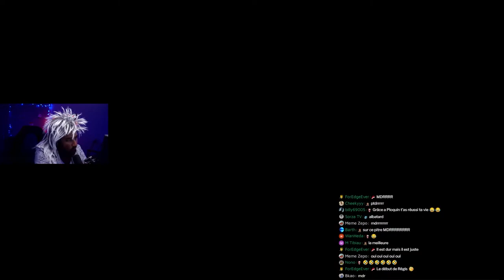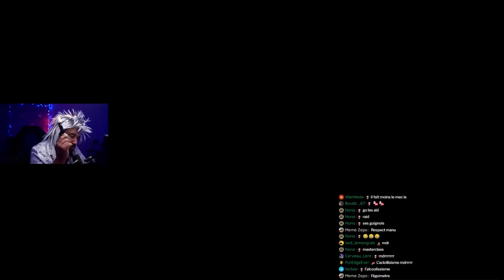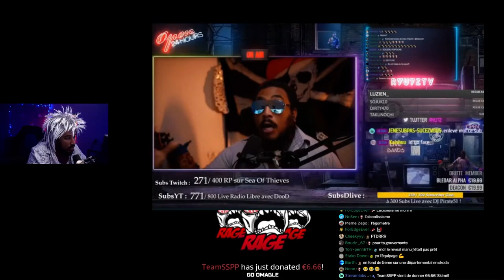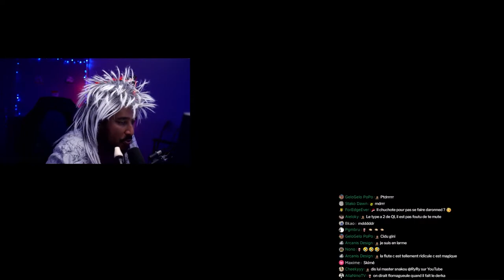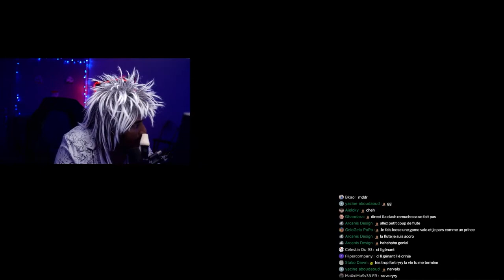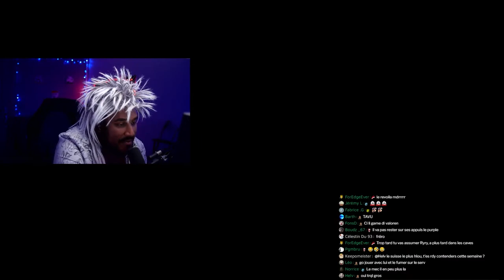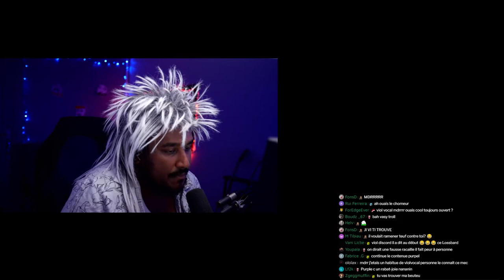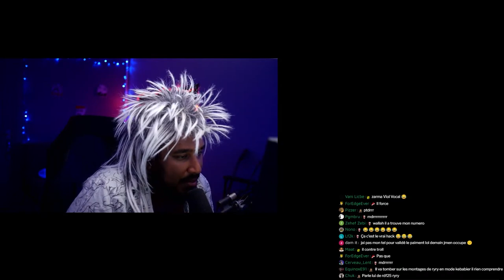JE S*CE LA FLÛTE D'UN MEC DE CITÉ 👅